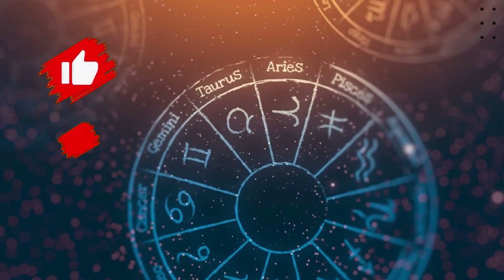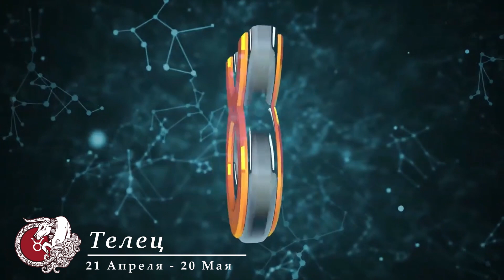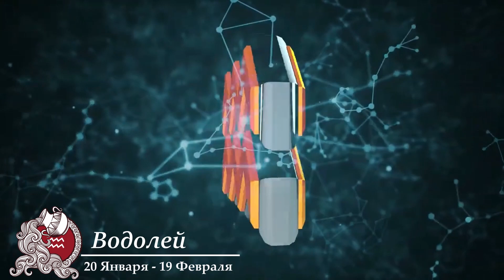Гороскоп на 14 Июня 2022 ! | Точный гороскоп на каждый день ! | Гороскоп на сегодня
Ежедневный гороскоп для всех знаков зодиака.
Гороскоп на завтра 14 Июня 2022
Гороскоп на сегодня 14 Июня 2022
Астрологический прогноз на каждый день,
Овен, Телец, Близнецы, Рак, Лев, Дева, Весы, Скорпион, Стрелец, Козерог, Водолей, Рыбы

САМЫЙ ТОЧНЫЙ ГОРОСКОП ДЛЯ ВСЕХ ЗНАКОВ ЗОДИАКА НА  Июнь  2022 ГОД
Ежедневный гороскоп для всех знаков зодиака. Гороскоп на 14 Июня ! Общий гороскоп 14 Июня  ,  любовный гороскоп 14 Июня , финансовый гороскоп 14 Июня